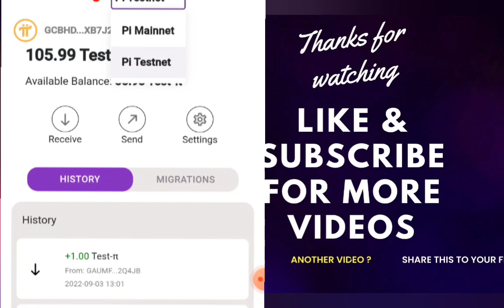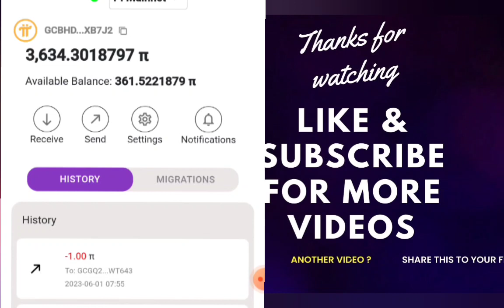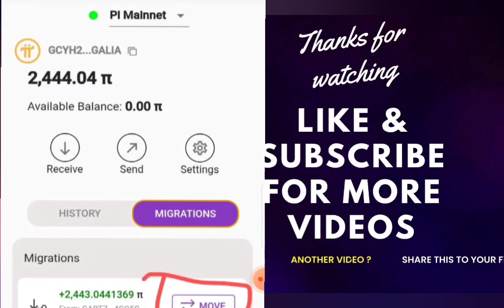Pinetwork How to migrate Pi balance from 0 to Available pi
Pinetwork Official Update coming soon